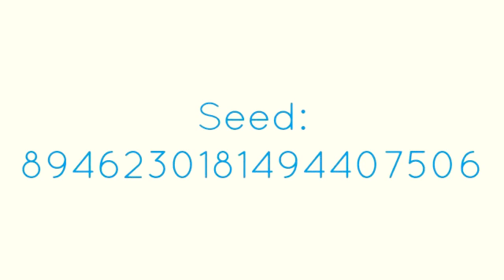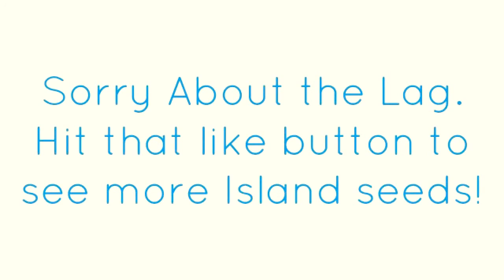14 BIOME ISLAND with VILLAGE and STRONGHOLD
Insane island thats is ideal for pixelmon. the 14 biomes are:
 Savanna,
 Savanna Plateau,
 Savanna Plateau M,
 Savanna M,
 Jungle Edge,
 Jungle,
 Plains,
 Sunflower Plains,
 forest,
 forest hills,
 beach,
 desert,
 desert hills,
 and desert M.

 Seed:
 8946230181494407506